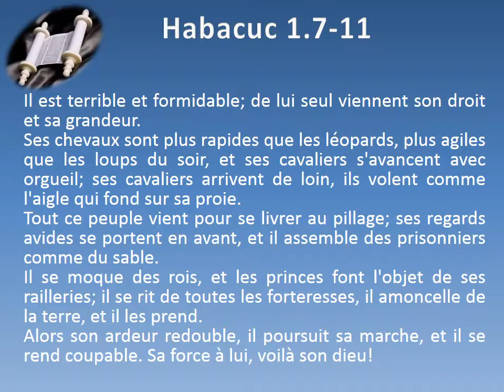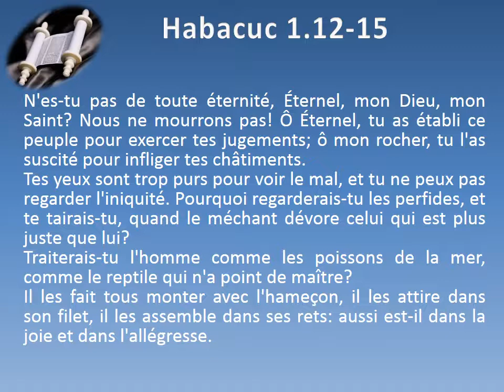35 Le livre d'Habacuc chap 01 Texte déroulant et l'audio vidéo évangile Bible La Parole de Dieu